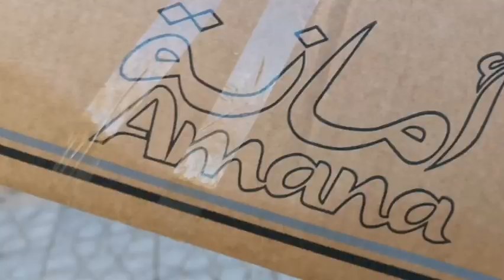أعتذر عن الغياب شاركت معاكم طلبية متابعة للقناة من ألمانيا